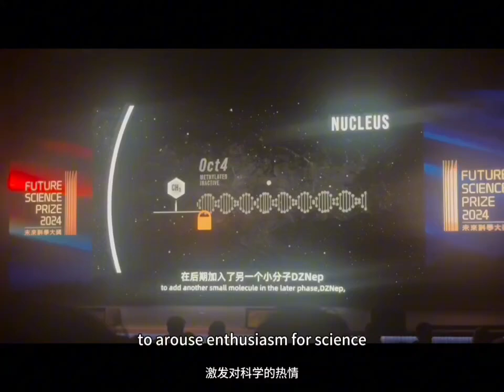未來科學大獎Vlog 未來科學大獎 Future Science Prize 2024